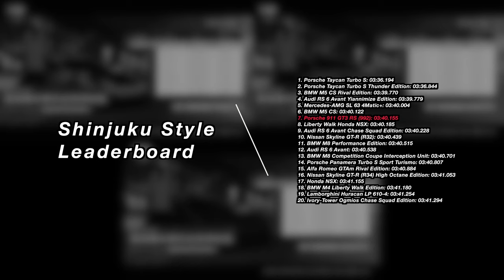The Crew Motorfest - Porsche 911 GT3 RS (992) | Customization | FULLY UPGRADED | PRO SETTINGS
This was guaranteed to arrive sooner or later: the 992-generation Porsche 911 GT3 RS, and what do you know? It arrives here at the Motorfest before the Forza lot get theirs at the Horizon Festival. Then again, we Gran Turismo faithful have been driving ours for quite some time now, but we've always wanted an official one that we can use in an open world racer, and The Crew beat Forza to the punch. Is it the 911 to end all 911s and...why is it in Street Tier 2?

Timeline
0:00 - Porsche 911 GT3 RS (992) Intro
1:11 - Customization, Performance, Initial Pro Settings
2:10 - Initial Test Drive
5:00 - 911 Legends
8:25 - Kiss Me Kombi
10:41 - 992 GT3 RS vs. 991 GT3 RS vs. 991 GT3 RS Splatter Edition
15:28 - 992 GT3 RS vs. 992 Carrera 4S vs. 992 Carrera 4S Timeless Edition
20:14 - FInal Pro Settings
23:04 - Conclusion

Note: all gameplay and editing were done by me, however, I do not own the rights to Ubisoft, Ubisoft Ivory Tower, The Crew MotorFest, Porsche, Mindserver Unlimited, Epidemic Sounds, or Monstercat. Enjoy!

RIG #1
GPU: PNY GeForce RTX 4080 Super 16GB VERTO
CPU: AMD Ryzen 7 7800X3D @ 4.2GHz
Memory: 32 GB RAM @ 6000MHz DDR5
Current resolution: 3840 x 2160 @ 60Hz
Hard Drives: 1x 1 TB Samsung SSD
1x 2 TB WD SSD
1x 2 TB Inland SSD

RIG #2
CPU: Intel Core i9 13900K @ 3.00 GHz
Memory: 32 GB RAM @ 7600MHz DDR5
Current Resolution: 1920 x 1080 @ 60Hz
Hard Drives: 1x 1 TB Crucial SSD
1x 2 TB Crucial SSD